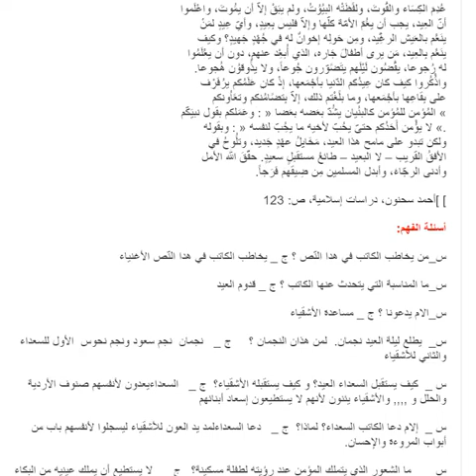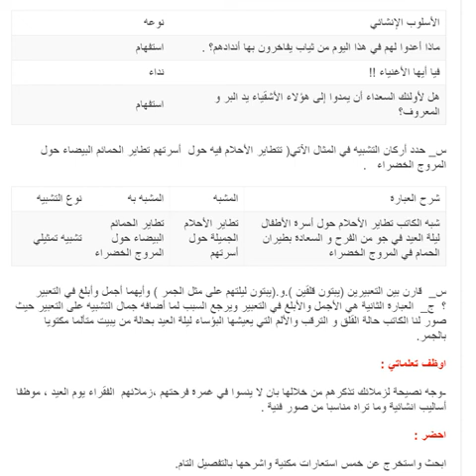تحضير نص من معاني العيد سنة ثانية متوسط الجيل الثاني